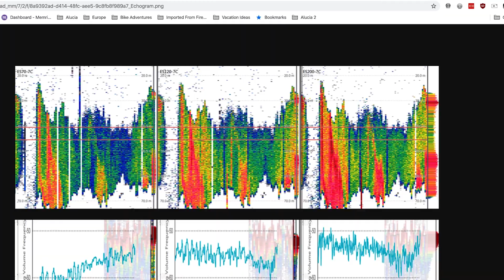How this Ultra-Sensitive Listening Device will Reveal the Ocean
This is Julian Race. He works on the MV Alucia, preparing to go and work on OceanXplorer. He's the science and technical officer—STO—who controls OceanXplorer's exquisitely sensitive acoustic gondola. It's a bell full of instruments tucked near the bow of the ship, as high and far from all of the engines so it can do its important listening. In the ocean, sound is really definite, so you can "hear" swarms of krill swarming and things like that. It's an audio painting (which is probably how a lot of marine animals experience the world). Our gondola will give us the eyes and ears of a marine creature, then see how we deploy it in tandem with the vehicles (camera mounted ROVs and subs) to illuminate, investigate, and share it with the world.